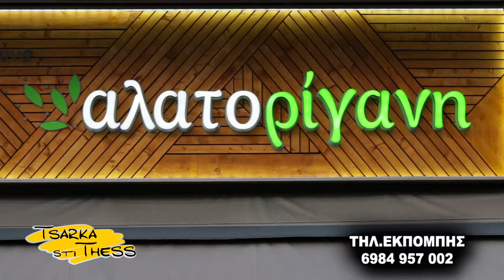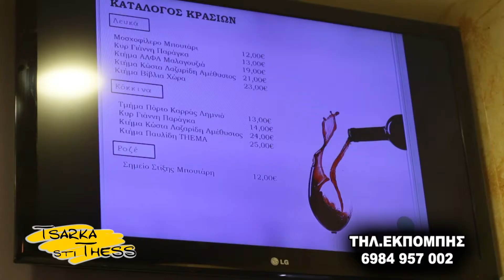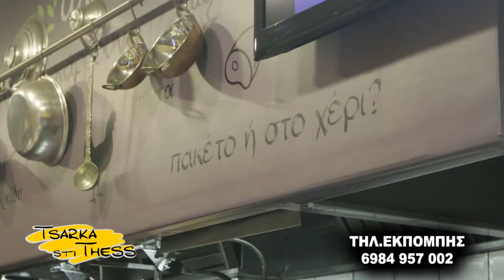tsarka sti thess - αλατορίγανη (ALATORIGANI ) 2017 (spot 01 DSLR FULL HD)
Η Eγνατία τηλεόραση στην ψηφιακή εποχή!
Κανάλι 51 (συχνότητα 714ΜΗz)
Ποιότητα και τεχνολογία πακέτο με έναν ψηφιακό αποκωδικοποιητή mpeg4
Ψυχαγωγική εκπομπή

"Tsarka sti Thess"

Ένα ξεχωριστό τηλεοπτικό μαγκαζίνο μαγκαζίνο στην Έγνατια τηλεοραση.τσαρκάρουμε καθημερινά στη Θεσσαλονίκη εδώ μέσα από την Εγνατία τηλεόραση
και δείχνουμε τις μυρωδιές τις λιχουδιές και τα αρώματα (και μπαχαρικά) της πόλης προτείνοντας στα καλύτερα (στην στέκια )στη γεύση ...
από το λουλούδι μου κουλούρι μου ,την ονομαστή μπουγάτσα της πόλης
μέχρι τις σούπες και τον πατσά της ΣΕ λεω !!!
διασκεδάζουμε στα λαδάδικα στην Βαλαωρίτου στο λιμάνι στον εύοσμο στην πολίχνη στην καλαμάρια
ΣΤΗΝ ΒΟΛΤΑ ΜΑΣ προβάλουμε ΞΕΧΩΡΙΣΤΑ σημεία διαμονής ,τις καινοτομίες , τα μνημεία και την ζωντανή ιστορία της πόλης ...
Αθλούμαστε και είμαστε FITNESS έχουμε στήλη αυτό μότο και είμαστε γεμάτοι τσαρκοεκπήξεις!!!
Με τον Τάσo Χαριτωνίδη και την Έλενα Εσκιτζή Καθε Δευτέρα εως Παρασκευή στις 17:30 μ.μ. Σάββατο στις 15:30 Κυριακή στις 14:30 & Mεταμεσονύκτια Τσάρκα Δευτέρα έως Κυριακή 2.30 π.μ. ξημερώματα Τσάρκα στη Θεσσαλονίκη γιατί η ζωή θέλει ΤΣΑΡΚΑ ΞΕΡΕΙΣ ΕΣΥ!!!
Tsarka sti Thess Οι τσάρκες συνεχίζονται... και τον χειμώνα 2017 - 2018